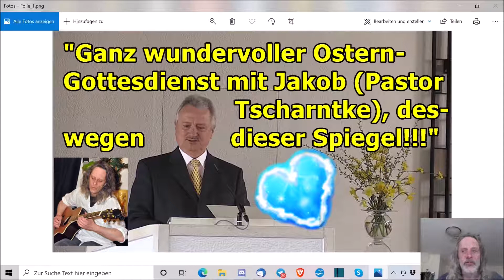"Ganz wundervoller Ostern-Gottesdienst mit Jakob (Pastor Tscharntke), deswegen dieser Spiegel!!!"